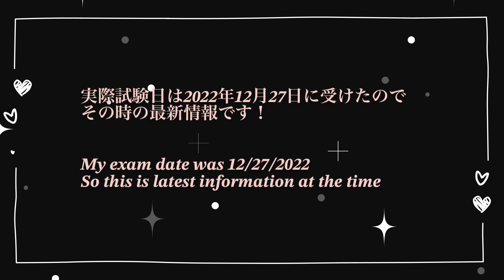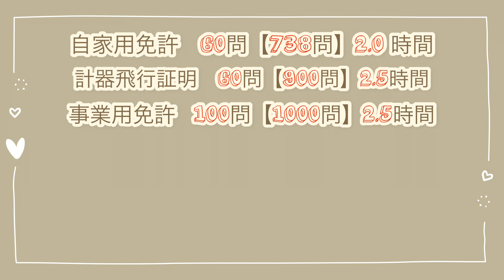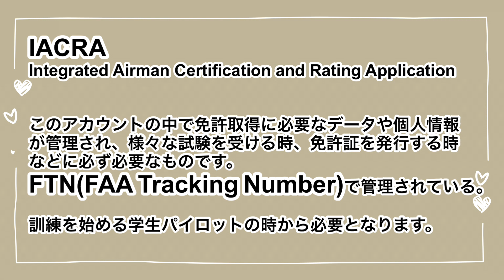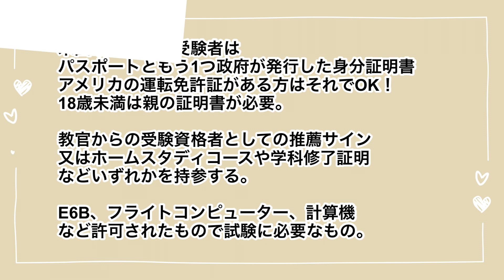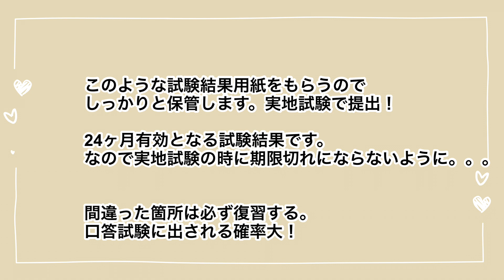【パイロット筆記試験最新情報！】I took CFII written test in Dec, 2022. Check the updated FAA written test system!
パイロット免許取得の為の筆記試験を実際に受けてきたので最新情報をまとめてみました。それぞれの免許の問題や問題数などは異なりますが、予約の仕方などがシステム化されていて驚きました。